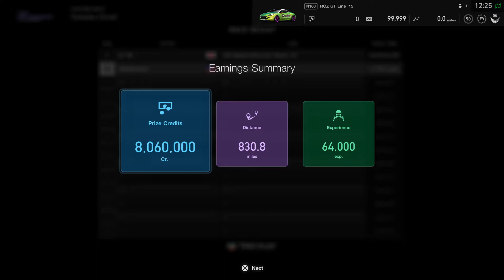24 hour auto grinding final minutes Gran Turismo®SPORT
24 hour Auto Grinding Final minutes Gran Turismo Sport
Collecting my 8,060,000 credit payout.